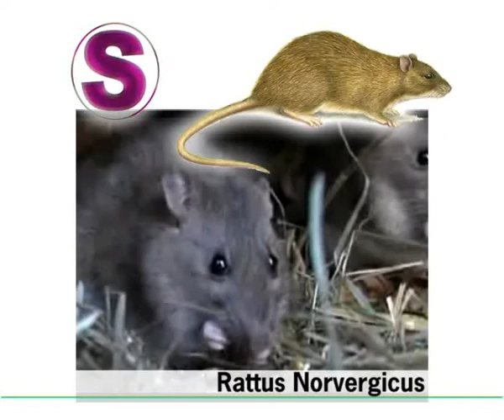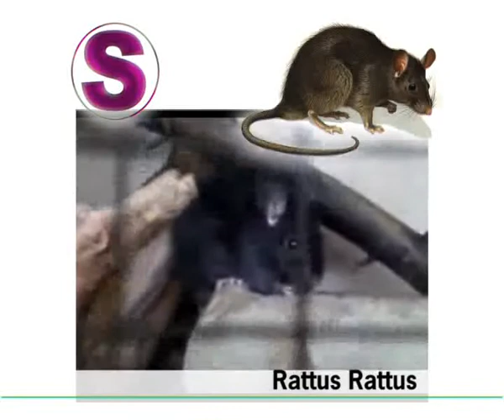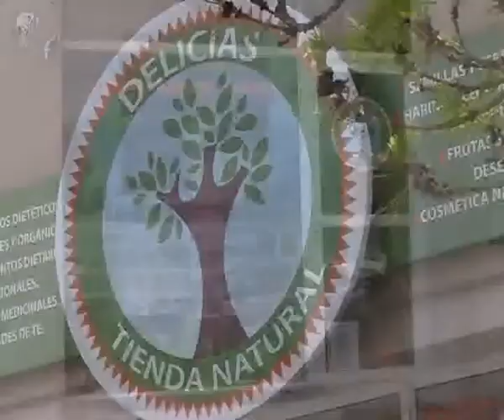cienporcientosalud 258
Unidos por la Vida: Les presentamos un nuevo grupo de trabajo que se reúnen para concientizar en el tema Donación de Órganos y nos detalles algunas actividades que programan para los próximos días.
Para dar respuesta a tantas consultas de nuestros televidentes, a cerca de la presencia de roedores, convocamos a la Tec. María Ángeles Dal Pos de la empresa ECOKIL, quien nos brinda toda la información que necesitamos para prevenir la presencia de esta plaga.